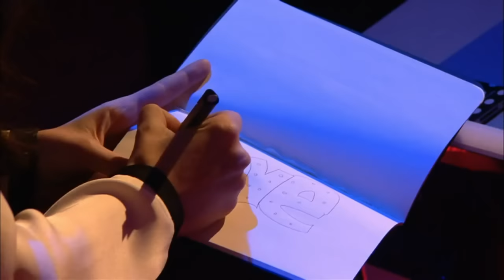Whitney Houston - I will Always Love You (Laura) | The Voice Kids 2013 | Blind Auditions | SAT.1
The Voice Kids: Laura singt laut Tim den verbotenen Song - und das macht sie wahnsinnig gut!

The Voice Kids 2013 - Lena Meyer-Landrut, Henning Wehland und Tim Bendzko suchen junge Sänger mit großartigen Stimmen
Ob jung oder alt - nur die Stimme zählt: In vier „Blind Auditions" lassen sich die drei Coaches mit dem Rücken zur Bühne von den Stimmen verzaubern. Sie drücken den Buzzer, um die jungen Talente für ihr Team zu gewinnen. Anschließend treten die jungen Sängerinnen und Sänger (8 bis 14 Jahre) in drei „Battle"-Shows jeweils in Dreier-Konstellationen an. Die Gewinner der „Battles" ziehen direkt in das Finale ein. Der Sieger von „The Voice Kids" bekommt einen Ausbildungsvertrag in Höhe von 15.000 Euro sowie einen optionalen Plattenvertrag. Die Eltern entscheiden, ob sie diese Option wahrnehmen oder nicht. Moderiert wird die erste Staffel von „The Voice Kids" wieder von Thore Schölermann (28).